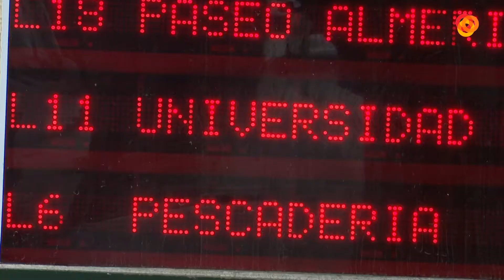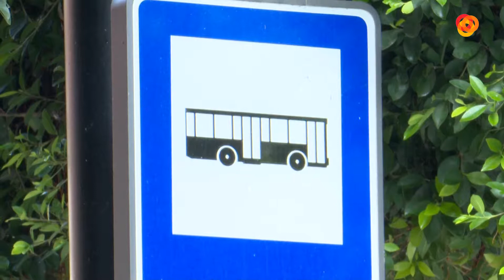Los transbordos gratuitos para los usuarios del bonobús urbano ya son una realidad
Hace un par de semanas el Ayuntamiento daba a conocer la gratuidad de los transbordos en los autobuses urbanos de la ciudad, y hoy ya se están ejecutando.